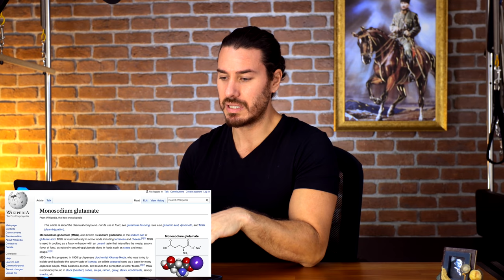Bu yiyeceklerin içindeBağımlılık yapıcı ilaç olduğunu biliyor muydunuz?